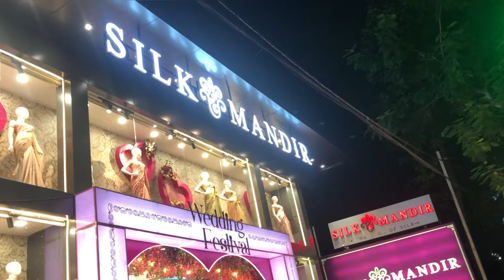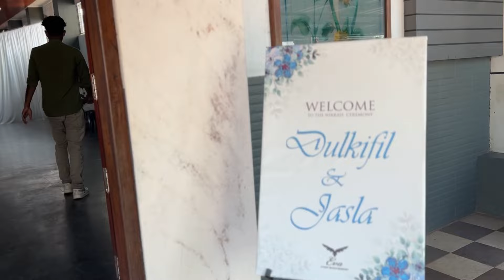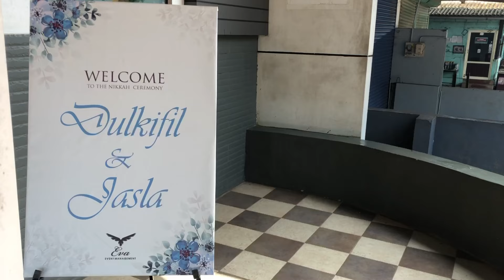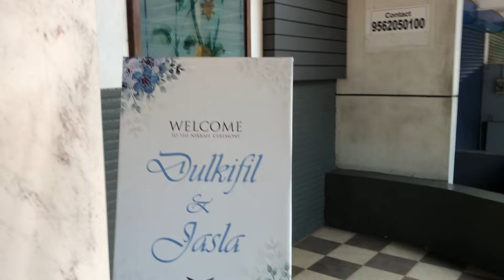ഇക്കാക്കാന്റെ നിക്കാഹ് vlog😍ഞമ്മളെ വീട്ടിലേക്ക് പുതിയൊരാൾ കൂടി |Nikkah Vlog Malayalam|Usmaniya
nikkah vlog
Nikkah Day
Nikkah Vlog Malayalam
vlog
usmaniya
vlog Malayalam
ഞമ്മളെ വീട്ടിലേക്ക് പുതിയൊരാൾ കൂടി 😍ഇക്കാക്കാന്റെ നിക്കാഹ് vlog😍Nikkah Vlog Malayalam|Usmaniya